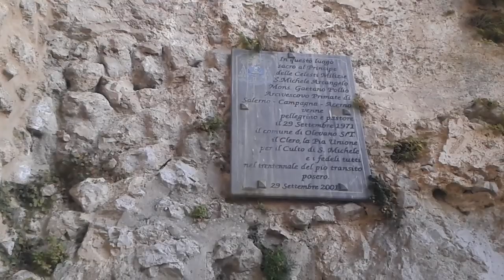Il 29 settembre 2001 i pellegrini di San Michele posero